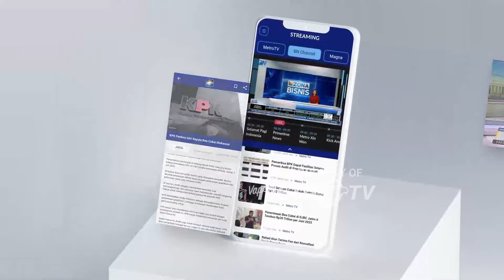Mike Johnson Menangkan Nominasi GOP, Siap Hadapi Pemungutan Suara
MetroTV,
Ketua DPR Mike Johnson memenangkan nominasi Partai Republik pada hari Rabu untuk tetap memegang jabatannya, berada di jalur yang tepat untuk mempertahankan jabatannya setelah mendapat dukungan dari Presiden terpilih Donald Trump menjelang pemungutan suara di DPR pada tahun yang baru.